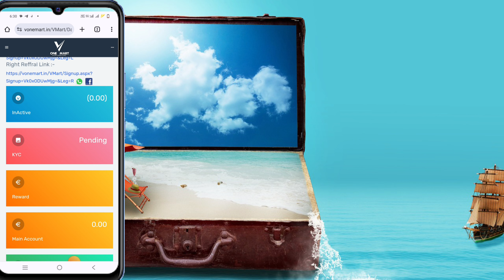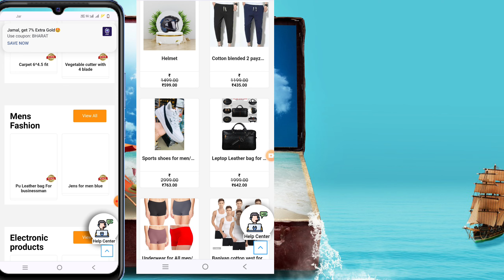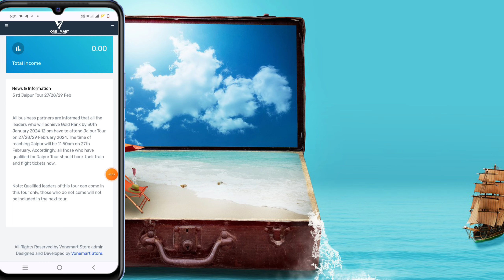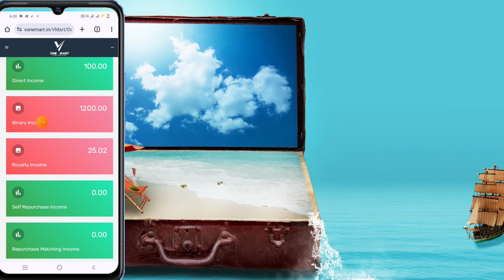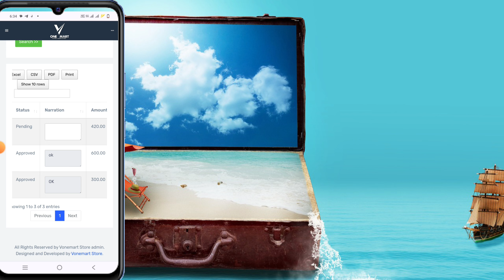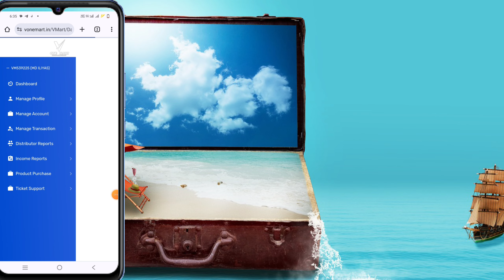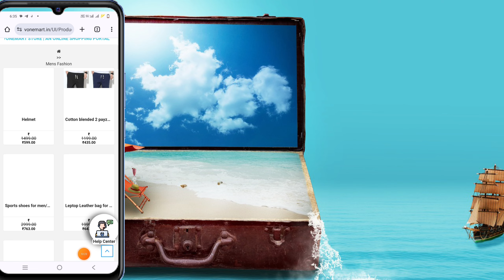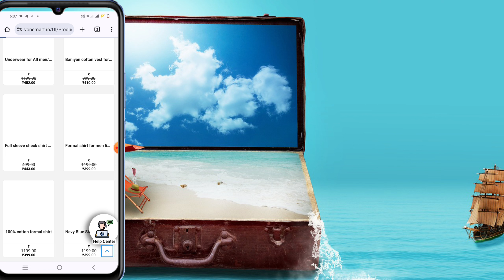2024 ka new business kya hai | new business plan | online paise kaise kamaye mobile se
2024 ka new business kya hai | new business plan | online paise kaise kamaye mobile se

🤝 *_दोस्तो यदि आप अपनी लाइफ को लेकर सीरियस है और आप कैरियर बनाना चाहते है तो आज होने वाली ज़ूम मीटिंग को मिस न करें  V-ONE MART में जिंदगी भर के लिए टेंशन फ्री,_*

*🔥करलो जीत की तैयारी--अब आपकी पारी🔥*
    *💢Time:-Daily..*💢

         *07:00AM*⏰
         *08:15PM*⏰

 *🌹🤝 लक्ष्य आपका✌️सहयोग हमारा🤝🌹*
*Note:- दोस्तों यह एक life-changing Opportunity है इसे हल्के में ना लें।*
*धन्यवाद ।*

2024 का नया बिजनेस आइडिया

2024 ka latest business ideas
new business ideas 2024 kannada
business account ko private kaise
kare
bussiman ideas malayalam
2024 ka new business ideas
2024 bus
2024 business ideas
2024 business
2024 business ideas tamil
2024 business ideas malayalam
2024 business plan
2024 bus
2024 bus game
2024 business to start
2024 business trends
2024 bus accident
2024 ka naya busin
2024 ka naya business
2024 ka naya business idea
2024 h T fH
2024 ka naya business plan
2024 hT r fa 31gÍ3UI
2024 ka naya business kya hai
2024 ka naya business kaun sa hai
2024 ka naya business kya kare

2024 ka naya business kya hai
2024 ka latest business
दुनिया का सबसे अच्छा बिजनेस कौन सा है
duniya ka sabse accha business kya hai